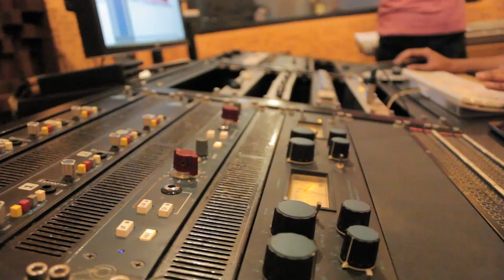Behind the Scene "Dia Tahu" Part 1 - Maria Shandi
Dia Tahu Album (2015)

Available on iMusic, Spotify, Joox, etc.